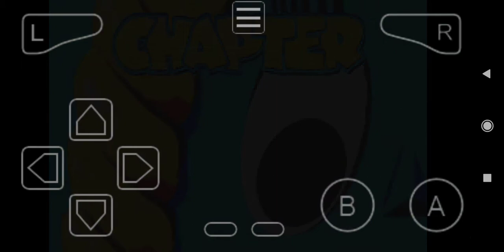Gumby vs the astrobots - gba Gameplay